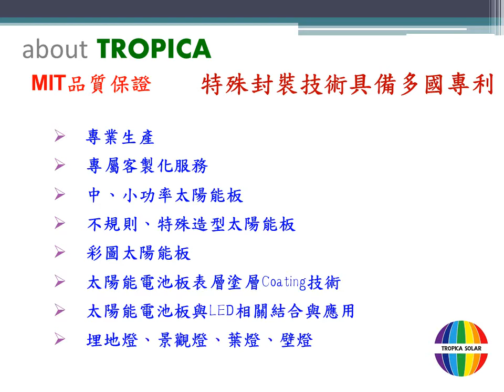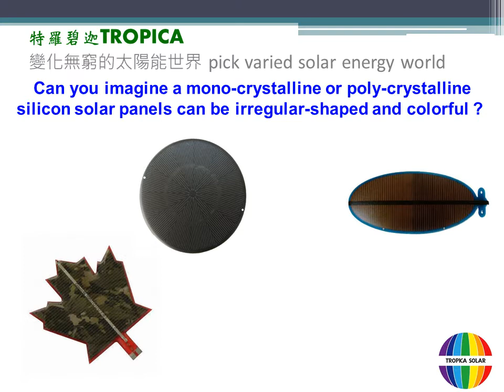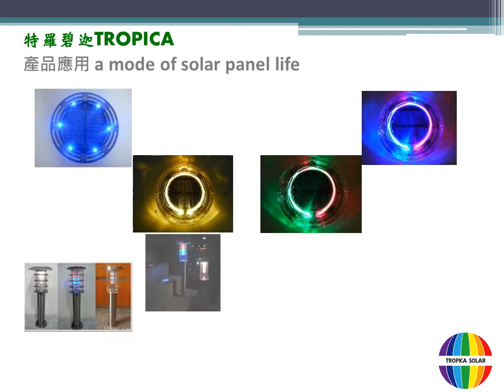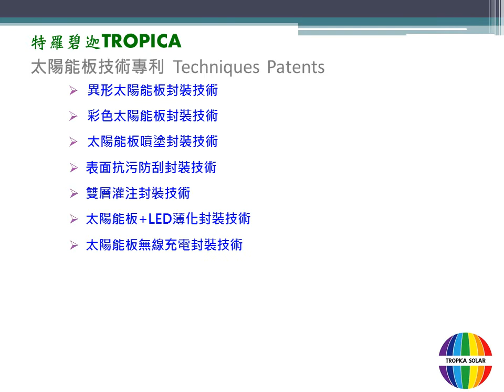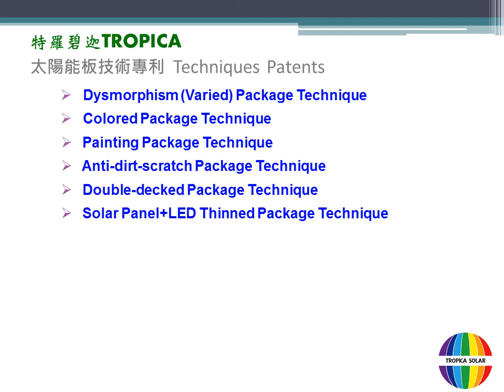美麗的太陽潔淨能源-番外篇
不可思議的太陽能世界